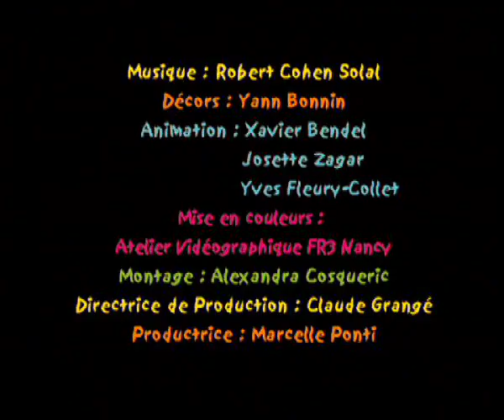La fin du trou noir ! (la poste et les Shadoks)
4'19" - 1999 - Jacques ROUXEL  /
Présentation de PAS.REL, un service de Post@xess, Groupe La Poste. Intitulé "La fin du trou noir", ce dessin animé met en scène des Shadoks, qui grâce aux Gibis, trouvent une solution à la "comptabilité à trou noir" : la traçabilité de la facture entre client et fournisseur.